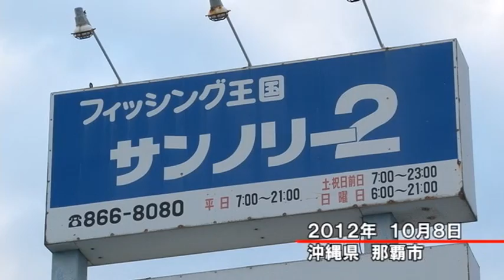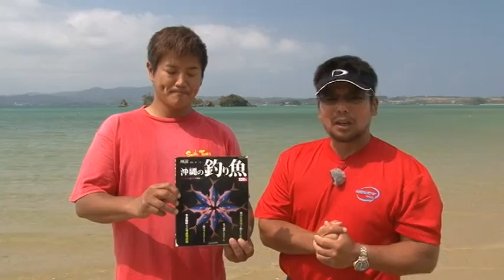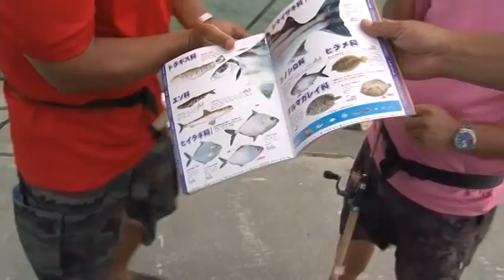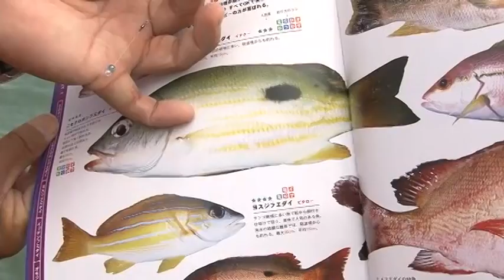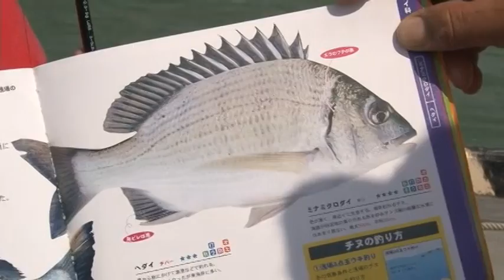SUPER STRIKE Vol.60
Target：Sillago etc.
Date：October, 2012
Field：Sea in Okinawa Prefecture
Angler：Kozo Okubo、Rumiko Hayashi 、Alvin
Program content：Catch a variety of fish from the sea in Okinawa Prefecture.
After casting, pull slowly sink to the bottom.